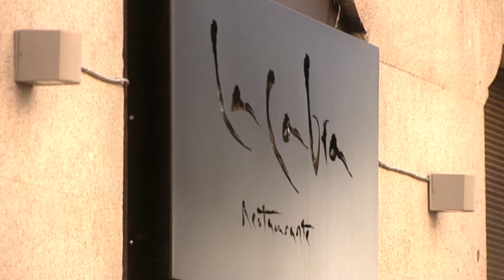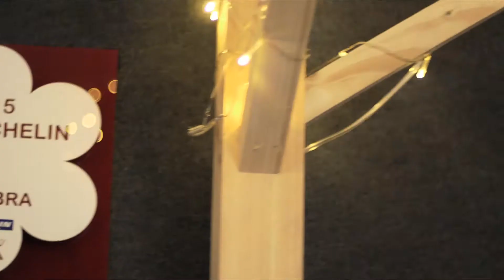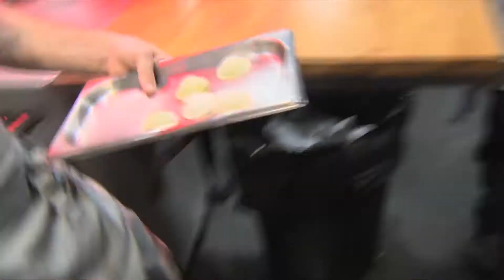Javier Aranda: Restaurante La Cabra